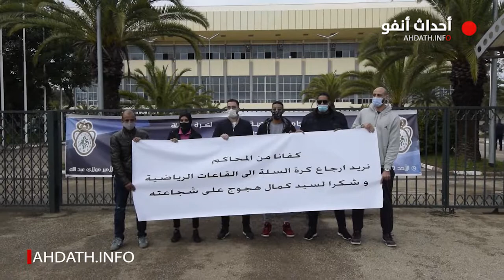لاعب دولي سابق ينتقد أجواء عقد الجمع العام لكرة السلة